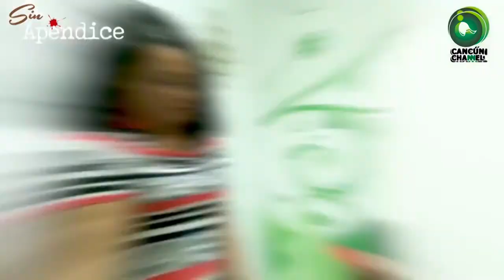LO QUE OPINA EL PES SOBRE MARA, MARYBEL Y ARTURO CONTRERAS